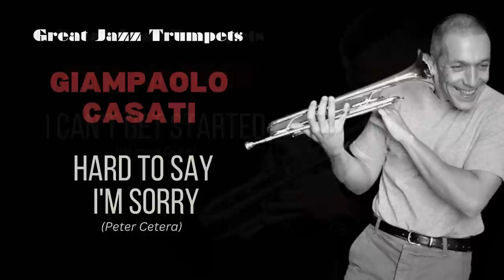2 HOURS OF GREAT JAZZ TRUMPETS - Vol. 2 - Phil Harper/Giampaolo Casati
Vol. 2 of the great Jazz Trumpet tunes selection. Phil Harper and Giampaolo Casati do their best to delight your ears and hearts!
Freddy the Freeloader - Phil Harper (Miles Davis) - 00:00:00
Groovin' high - Phil Harper (Dizzy Gillespie) - 00:04:18
Someday my prince will come - Phil Harper (Frank Churchill) - 00:06:51
Pfrancing (no blues) - Phil Harper (Miles Davis) - 00:10:37
You go to my head - Phil Harper (John Frederick Coots) - 00:13:17
I cover the waterfront - Giampaolo Casati (Johnny Green) - 00:17:34
Hey hey my my into the black - Giampaolo Casati (Neil Young) - 00:22:38
Good morning heartache - Giampaolo Casati (Ervin Drake) - 00:25:02
For once in my life - Giampaolo Casati (Ron Miller) - 00:29:40
Hard to say I'm sorry - Giampaolo Casati (Peter Cetera) - 00:34:10
I can't get started - Phil Harper (Vernon Duke) - 00:37:18
Fat's Flats - Phil Harper (Theodore "Fats" Navarro) - 00:41:44
Round Midnight - Phil Harper (Thelonious Monk/Cootie Williams) - 00:45:28
Woody n' you - Phil Harper (Dizzy Gillespie) - 00:50:07
What a wonderful world - Phil Harper (Bob Thiele) - 00:55:00
Don't know much - Giampaolo Casati (Barry Mann) - 00:57:16
Da doo ron ron - Giampaolo Casati (Phil Spector/Jeff Barry) - 01:00:28
Easy living - Giampaolo Casati (Ralph Rainger) - 01:05:44
I got you Babe - Giampaolo Casati (Sonny Bono) - 01:09:27
Halleluja - Giampaolo Casati (Leonard Cohen) - 01:12:29
Tin Tin Deo - Phil Harper (Chano Pozo/Gil Fuller) - 01:19:07
Prince Albert - Phil Harper (Kenny Dorham) - 01:22:25
Con Alma - Phil Harper (Dizzy Gillespie) - 01:26:06
Candy - Phil Harper (Alex Cramer) - 01:30:37
If I were a bell - Phil Harper (Frank Loesser) - 01:34:22
Ceora - Phil Harper (Lee Morgan) - 01:39:16
A night in Tunisia - Phil Harper (Dizzy Gillespie/Frank Paparelli) - 01:44:10
Lover man - Phil Harper (Jimmy Davis/Roger Ramirez) - 01:48:45
Firm roots - Phil Harper (Cedar Walton) - 01:53:01
Darn That Dream - Phil Harper (Jimmy van Heusen) - 01:58:55